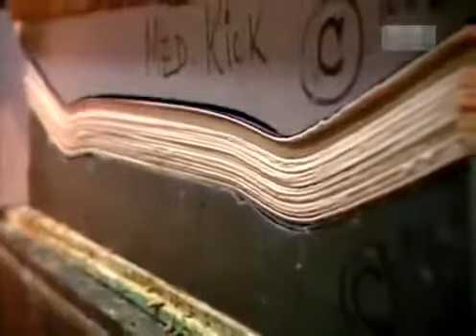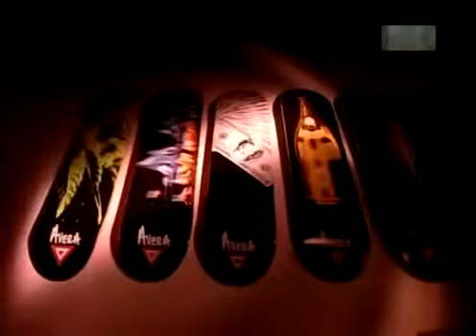Как это сделано - Дека - основание для скейтборда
Канал: Discovery \ Серия передач "How its made?"
Загружено для ознакомительного просмотра